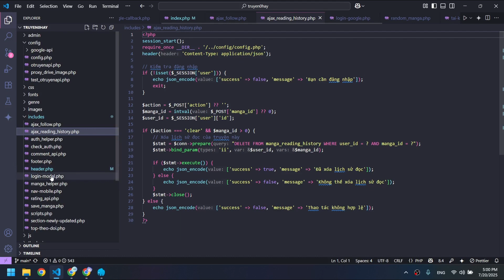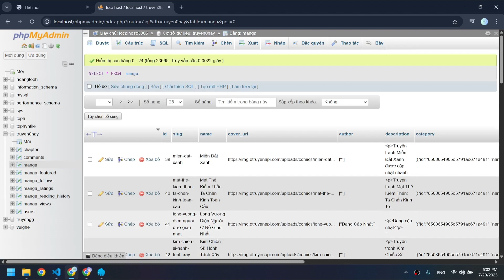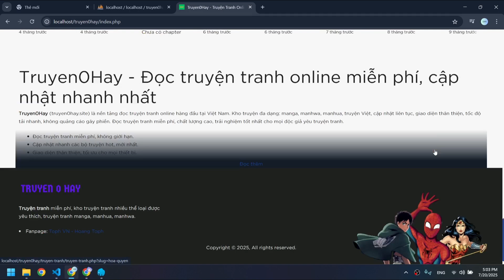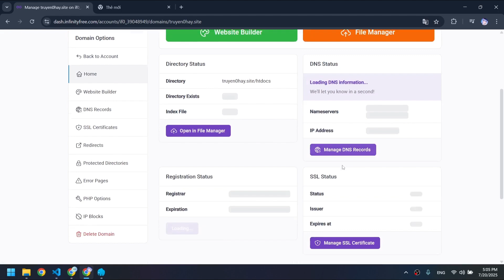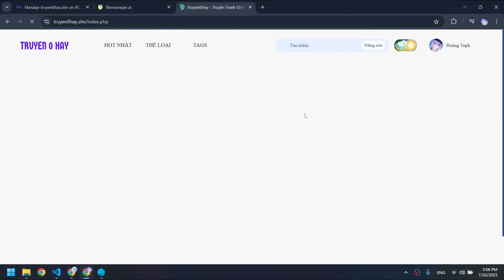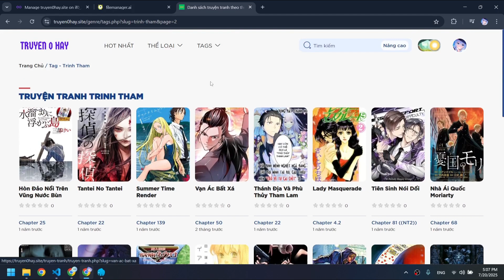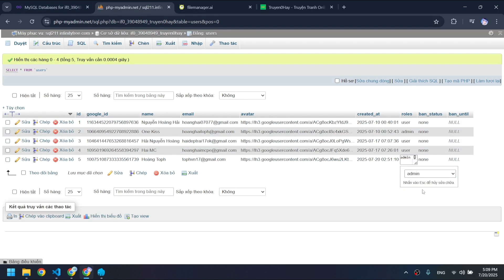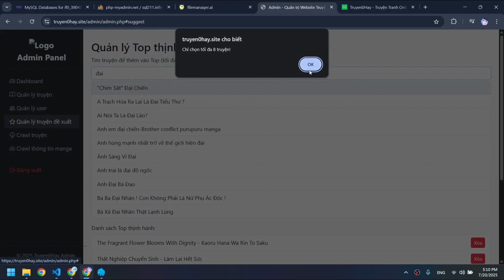[PHP] Share Source Code Website Truyện Tranh Giao Diện Hang Truyện Kết Hợp API Otruyen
Source Code được chia sẽ MIỄN PHÍ. Vui lòng không dùng để thương mại.